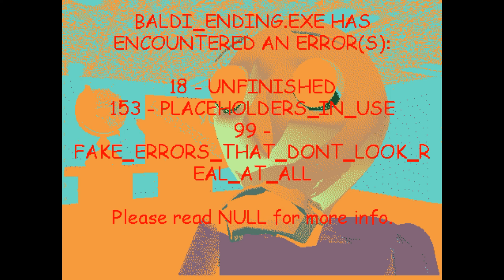В первые играю Baldi's Basics + v0.4.1... я чуть не помер.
Были старые времена, что скончилось популярность спустя где-то 3-5 месяцев спустя, а потом и вообще помер Baldi's Basics and Education and Learning... надеюсь Baldi's Basics + ещё будет жить, и Baldi вновь ещё не умрёт.
Новый персонаж, Доктор Рефлекс. дешёвый доктор, и оно напомиеает Team Fortess 2 в большом частей. Реакия и не так то уж и медленная и супер быстрая, приличная 0,5-1,5 секунд.